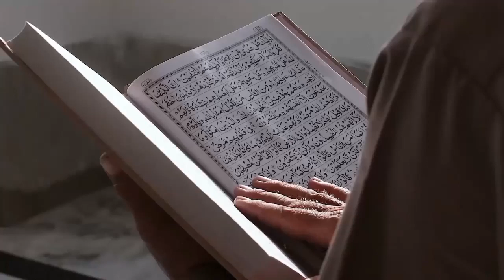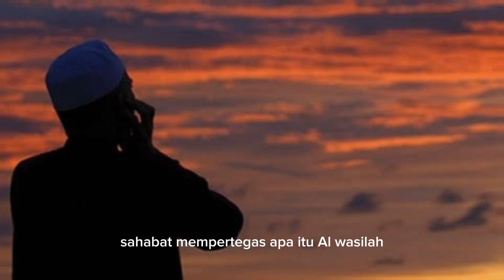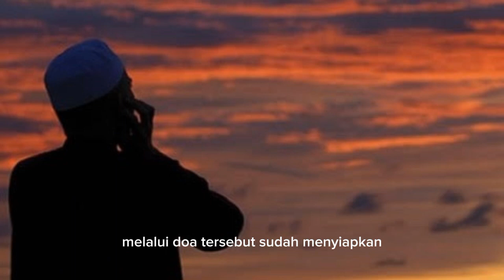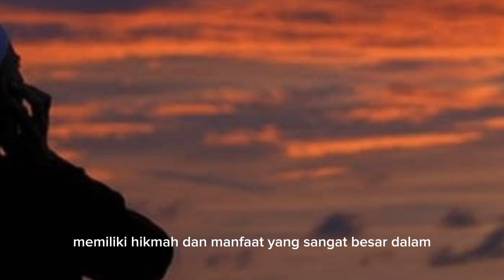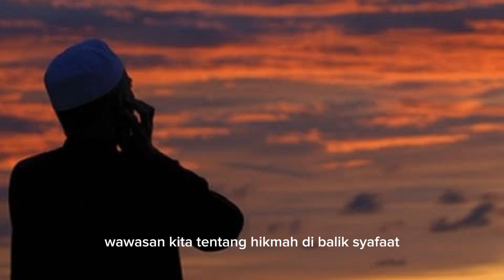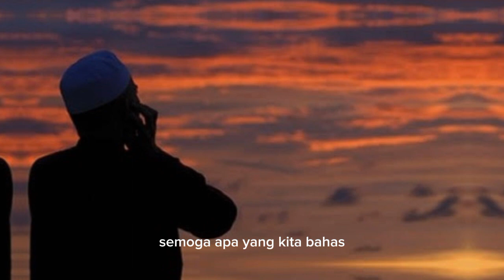Syafaat Panggilan Azan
Judul  Syafaat Panggilan Azan

Kunjungi Juga:
sains experiment,
sains data,
sains anak,
sains astronomi,
animasi sains,
sains biologi,
sains biomedis,
belajar sains,
sains channel,
data sains,
debat sains dan agama,
diskusi sains,